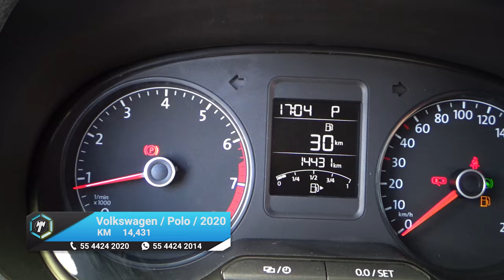Volkswagen / Polo / 2020 - 13839